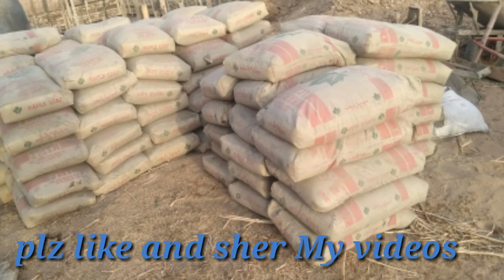Build swimming pool 26+46 underground Full video Marri contractor construction workd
Build swimming pool underground 26+46 Marri contractor construction  workd